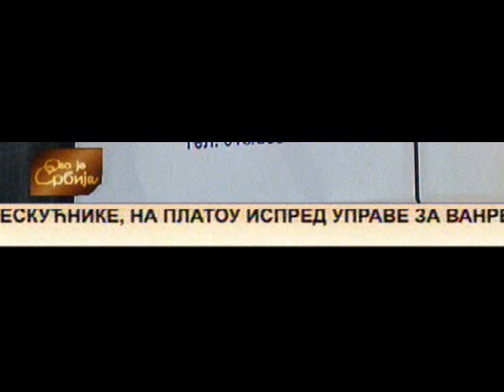Ovo je Srbija (krol) 23042013